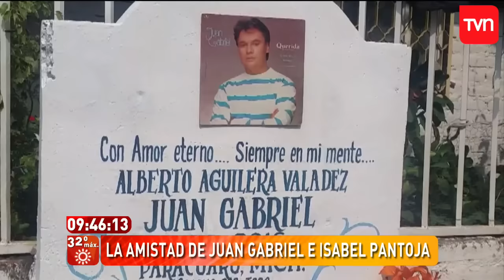Pantoja recibe millonaria herencia de Juan Gabriel | Muy buenos días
Isabel Pantoja era íntima amiga de Juan Gabriel, su relación era tan cercana que el nombre de la cantante apareció incluso en la millonaria herencia de el Divo de Juárez, que le dejó 600 millones.